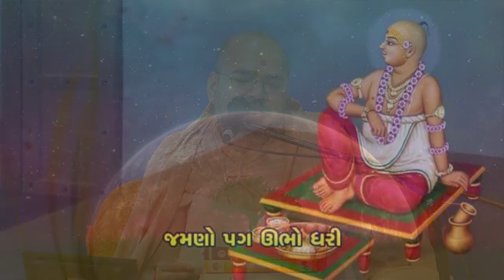Haricharitramrut Sagar | Pur 10 Tarang 53 Part 3 | હરિચરિત્રામૃત સાગર પૂર 10 તરંગ 53 | May 21, 2020